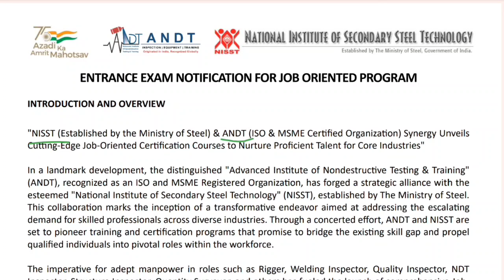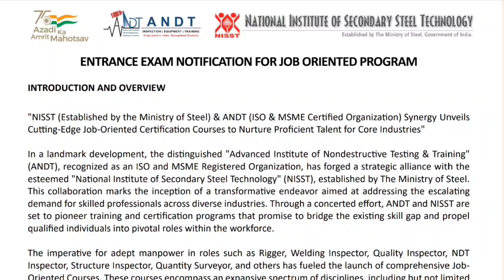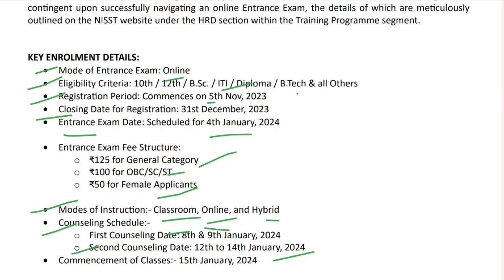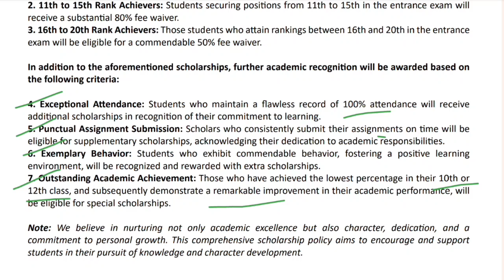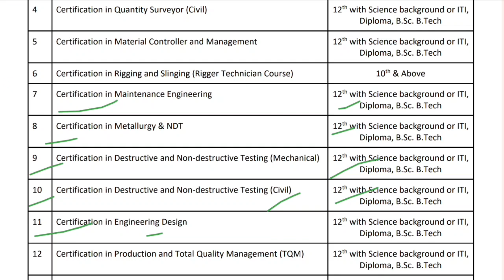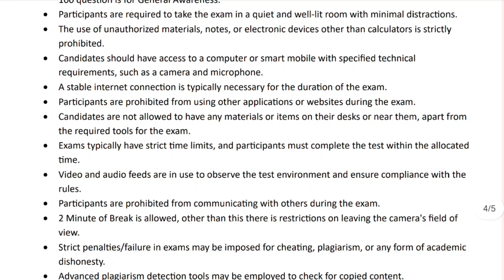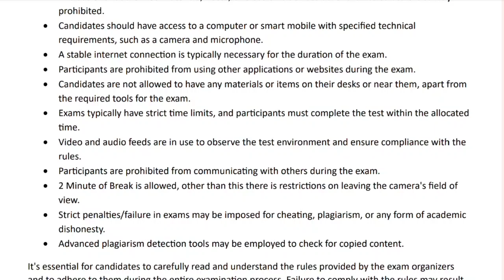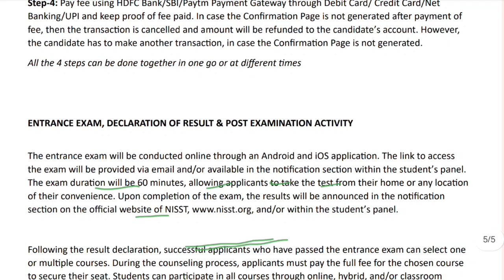Big Job Opportunity For All Unemployed Students | 10th,12th, Graduation Pass Jobs | J&K Youth Jobs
ministry of steel recruitment 2024,ministry of steel recruitment 2023,nisst entrance exam 2024,ministry of steel exam pattern 2024,andt entrance exam 2024,ministry of steel syllabus 2024,ministry of steel preparation strategy 2024,nisst exam 2024,man of steel flight scene,man of steel,andt exam 2024,nisst exam pattern 2024,a day in the life of a data scientist,undertaker entrance,best of queens guards moments,steve rogers training,steve austin